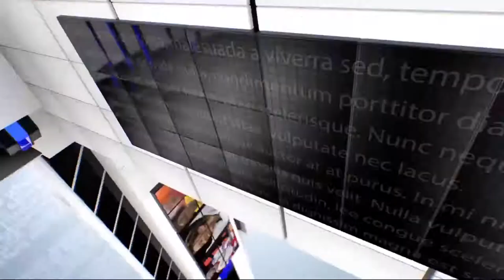IPN NEWS - प्रेम विवाह के लिए यमुनानगर के मुस्लिम युवक ने बदला धर्म, बना हिंदू..